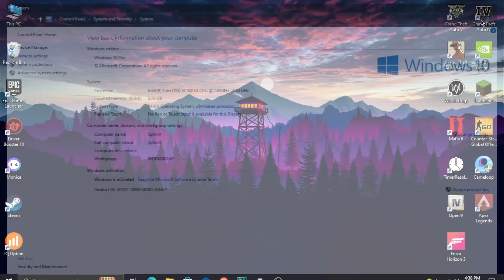Apex Legends Gameplay on i3 5005U , 8Gb Ram, Intel HD Graphics 5500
Welcome back to a another video of LanXyTech
Today I will be showing you my Gameplay of Apex Legends

i3 - 5005U 5th Gen
8gb Ram (Dual Channel 1600MHz)

Tags(ignore)
Apex Legends Gameplay on i3, 8Gb Ram, Intel HD Graphics
Apex Legends Gameplay on i3, 4Gb Ram, Intel HD Graphics
Apex Legends Gameplay on i3, 8Gb Ram, Intel HD Graphics 5500
Apex Legends Gameplay on i3, 4Gb Ram, Intel HD Graphics 5500
Apex Legends Gameplay on i3 5005U, 8Gb Ram, Intel HD Graphics
Apex Legends Gameplay on i3 5005U, 4Gb Ram, Intel HD Graphics
Apex Legends Gameplay on i3 5005U, 4Gb Ram, Intel HD Graphics 5500
apex legends i3 1115g4,
apex legends i3 6006u intel hd 520 8gb ram,
apex legends 4gb ram i3 intel hd graphics 620,
apex legends i3 6006u intel hd 520 4gb ram,
apex legends 8gb ram i3 intel hd graphics 620,
apex legends intel hd,
apex legends intel uhd,
apex legends intel hd 630,
apex legends intel hd 4000,
apex legends intel iris xe graphics,
intel hd graphics 2500 apex legends,
intel hd graphics 3000 apex legends,
intel hd graphics 4600 apex legends,
intel hd graphics 4000 apex legends,
intel hd graphics 530 apex legends,
intel hd graphics 520 apex legends,
intel hd graphics 630 apex legends
i3 5005u intel hd 5500 gaming,
i3 5005u laptop,
i3 5005u emulation,
i3 5005u gaming,
i3 5005u assetto corsa,
intel core i3 5005u amd radeon r5 m330,
asus i3 5005u,
acer i3 5005u,
intel core i3 5005u amd radeon r5 m430,
asus core i3 5005u,
assetto corsa i3 5005u,
asus x455l i3-5005u specs,
acer core i3 5005u,
laptop acer i3 5005u,
i3 5005u benchmark,
beelink u55 mini pc intel core-i3 5005u review,
philco core i3 5005u é bom,
notebook philco core i3- 5005u é bom,
i3 5005u cinebench r15,
core i3 5005u gaming,
core i3 5005u geforce 920m,
i3 5005u geforce 920m csgo,
notebook philco core i3- 5005u,
notebook philco core i3- 5005u pnb15,
i3 5005u display driver,
dell i3 5005u laptop,
dell i3 5005u,
dell inspiron 15 3000 i3 5005u,
dell 3350 i3-5005u,
dell inspiron 3558 i3 5005u,
dell inspiron 14 i3 5005u,
notebook dell core i3-5005u 4gb 1tb,
intel hd 5500 i3 5005u 4gb ram games,
i3 5005u hd 5500 gaming,
hp i3 5005u laptop,
hp i3 5005u laptop ram upgrade
intel hd graphics 5500 vs amd radeon r5 m330,
intel hd 5500 best games,
intel hd 5500 benchmark,
best games for intel hd 5500 4gb ram i3,
10100 i3 gtx 1650 super apex legends,
10105f i3 gtx 1050 ti 4gb apex legends
i3 4160 gtx 1050 ti apex legends
apex legends i3 2100
10100 i3 apex legends
i3 2120 apex legends
apex legends i3 3220
apex legends i3 3240
LanXyTech